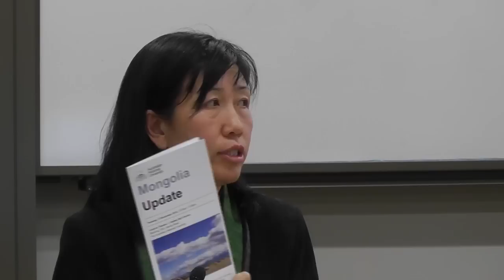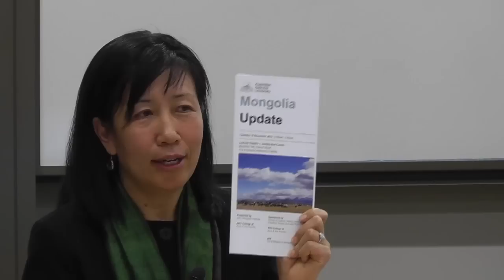2012 Mongolian Update: Part 8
On 13 November 2012, the newly established Mongolia Institute at The Australian National University hosted the inaugural Mongolia Update in Canberra. The event, hosted by ANU and supported by the Embassy of Mongolia, was aimed at informing Australian government, business and academic specialists, as well as the general public, of recent developments and trends in Mongolia's politics, economics, society, culture and environment.

Part 8 in the final video, with Prof Li Narangoa from the School of Culture, Language and History in the ANU College of Asia and the Pacific delivering the conclusion to the Update.

The 2012 Mongolia Update is sponsored by the ANU College of Asia and the Pacific; the College's School of Culture, History and Language and Crawford School of Public Policy; and the Embassy of Mongolia in Australia.